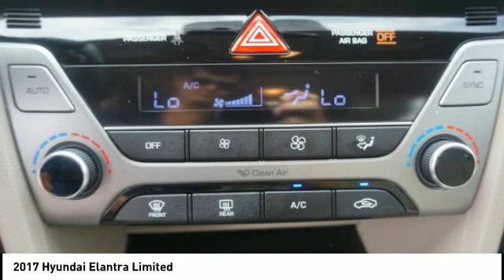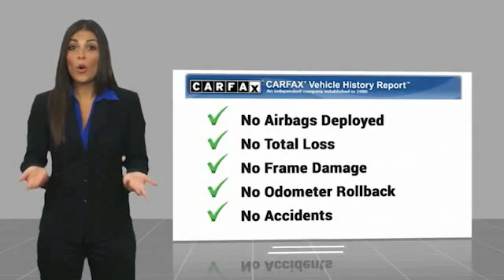2017 Hyundai Elantra Melbourne FL H71732A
2017 Hyundai Elantra Limited

This 2017 Hyundai Elantra Limited in Scarlet Red Pearl features: FWD Clean CARFAX. CARFAX One-Owner. Recent Arrival! Odometer is 5277 miles below market average! 28/37 City/Highway MPG Awards: * 2017 KBB.com 10 Most Awarded Brands Visit our virtual showroom 24/7 @